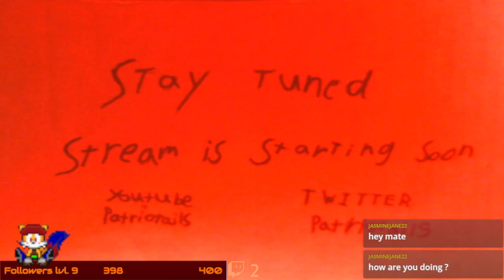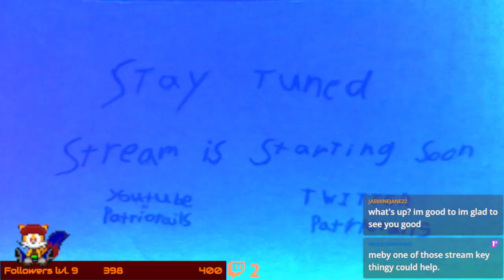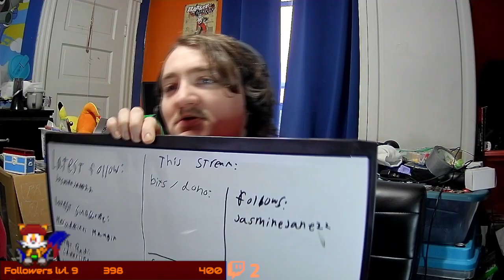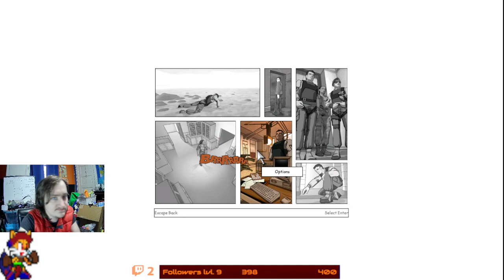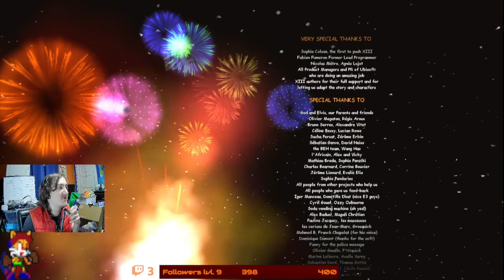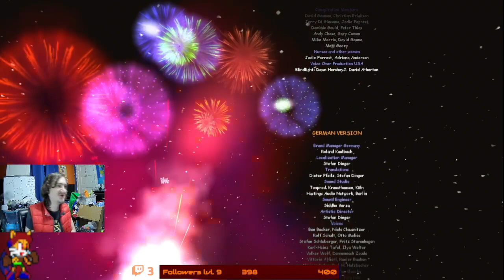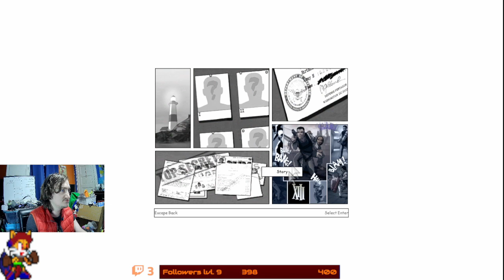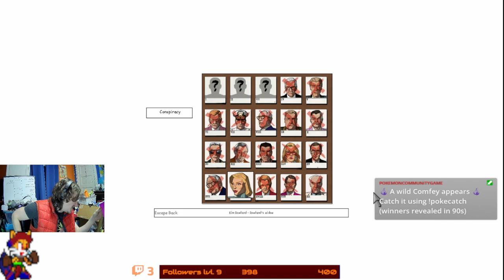going out without a big bang! [XIII Part 3] [finale]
and thank god for that, it would have ended us all!

this was originally Streamed on: April 17th 2024